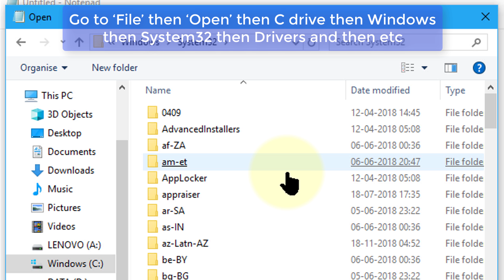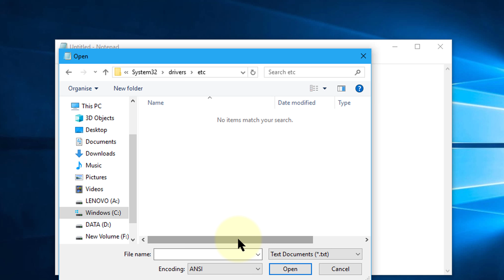How To Edit Hosts File in Windows 10